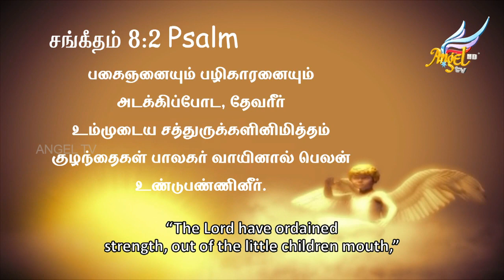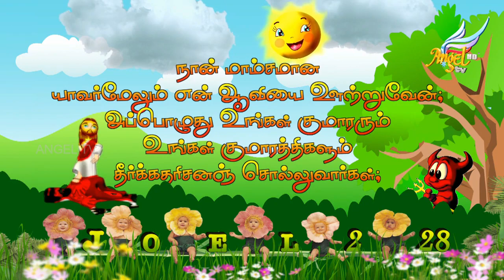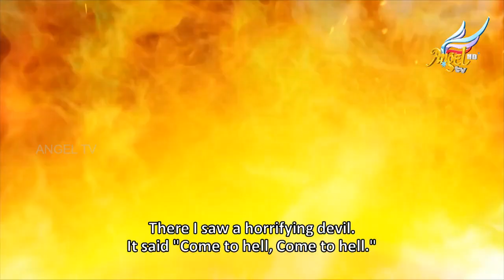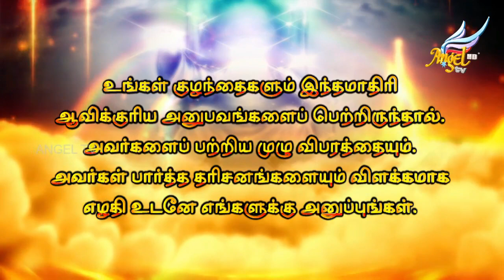Ma'lak Kutties | Episode 175